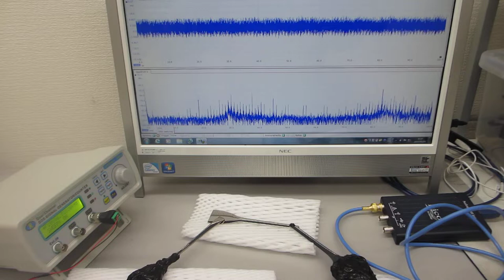超音波プローブの発振制御による部品検査技術